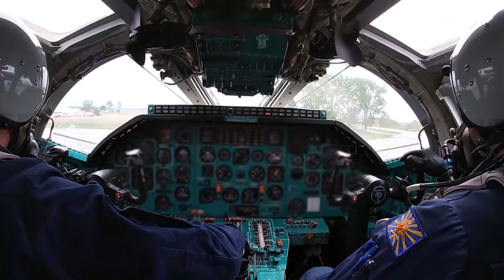Latihan penyerangan taktis pesawat pengebom jarak jauh Tu-22M3 Rusia, di wilayah Irkutsk.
Kementerian Pertahanan Rusia menunjukkan rekaman latihan penerbangan taktis dengan awak pesawat pengebom jarak jauh Tu-22M3, yang dimulai di wilayah Irkutsk.